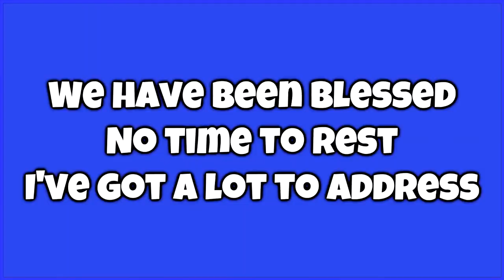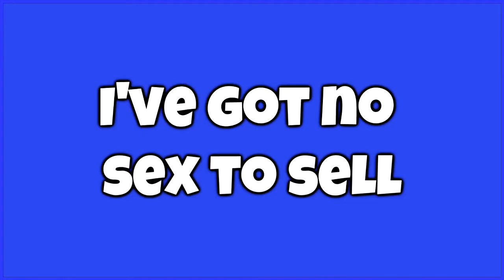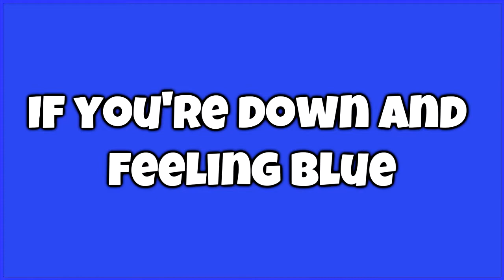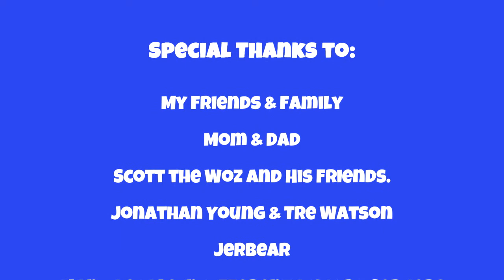Stupid Nintendo Games Cover - 9 Year Anniversary Music Video.